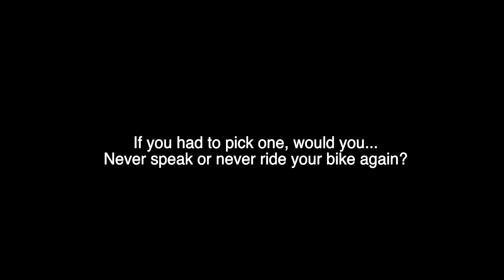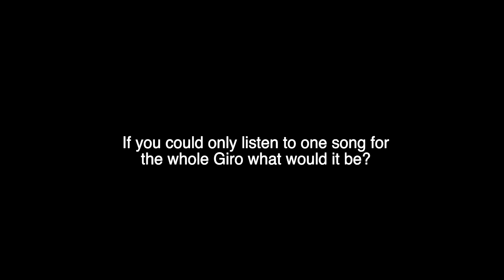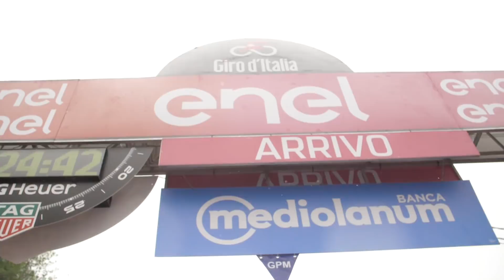2018 Giro d'Italia - Stage 8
🎥 Giro101: Whitey tries not to scare the boys 😬, 9 questions with Svein Tuft and a wet, but successful, finish to the first of two consecutive summit finishes this weekend. All in our stage 8 video 👆